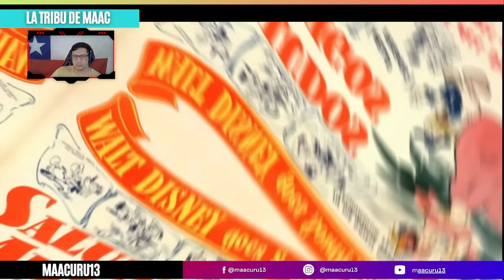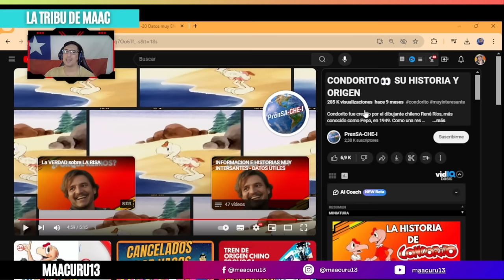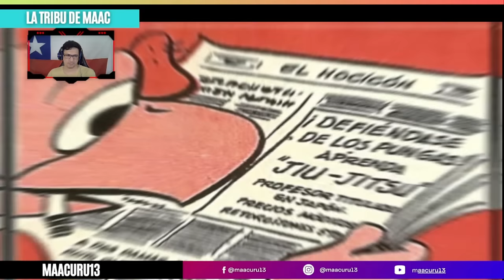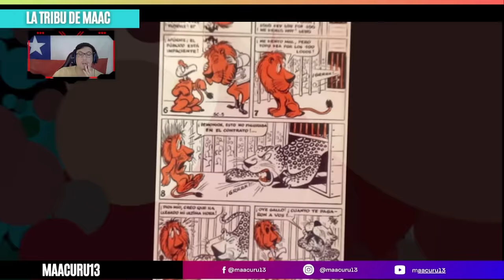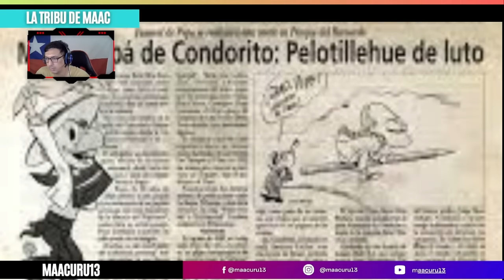URUGUAYO REACCIÓN a La FIGUERA MAS ICONICA de CHILE y Latino America CONDORITO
La FIGUERA MAS ICONICA de CHILE y Latino America CONDORITO